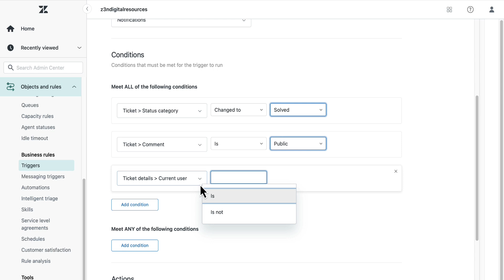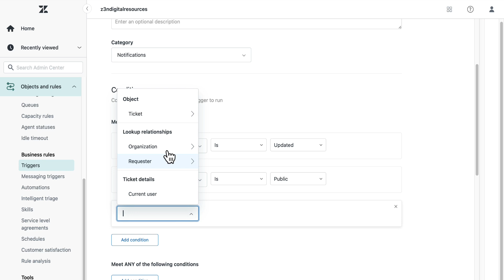Workflow: Notify the customer when a ticket is solved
Learn how to notify customers when a support tickets is resolved, and edit existing triggers to prevent duplicate emails.

Timestamps:
00:04 - Intro
00:11 - Create a trigger
01:20 - Avoid duplicates